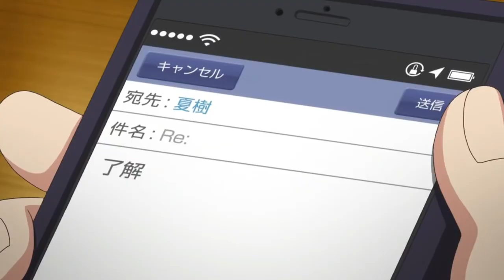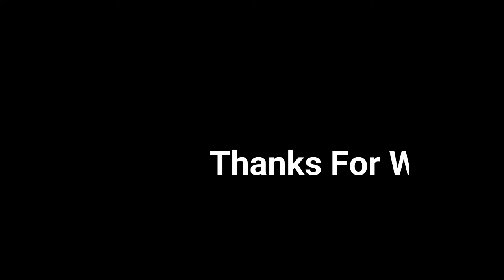Jo bheji Thi Dua X Infinity [ AMV ] - Jaymes Young ft. Maham Waqar • Rahul Remix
I mixed These two amazing Songs. hope you guys like it.

Song credit -
Song name - Infinity, Dua
Artist - Jaymes Young

Song: "Duaa"
Movie: Shanghai
Music Director: Vishal - Shekhar
Lyricist: Kumaar

anime info:
Producers: Aniplex, Dentsu, Kadokawa Shoten, Movic, Fuji TV, Milestone Music Publishing, Lawson
Licensors: Aniplex of America
Studios: Qualia Animation

Tags Included - 🇮🇳🇮🇳
anime music video,arijit singh,i love you for infinity tiktok,i love you for infinity tiktok girl,i love you for infinity tiktok girl bangladesh,i love you for infinity tiktok girl version,infinity remix,infinity remix jaymes young,infinity remix tik tok,jo bheji thi dua,jo bheji thi dua remix song,jo bheji thi duaa,AMV lofi edit, anime music video